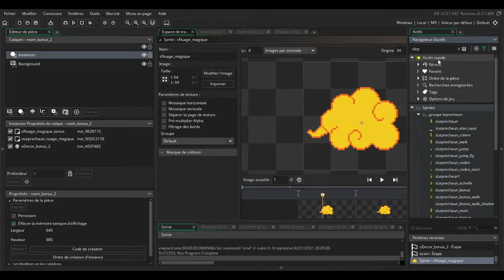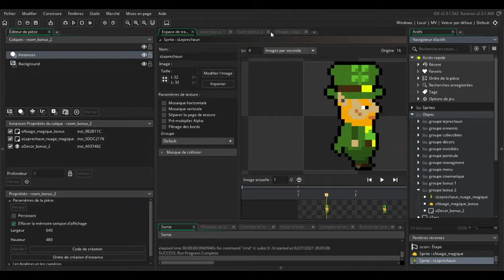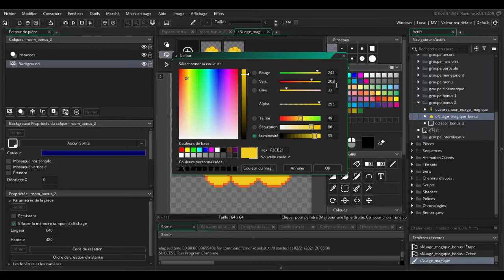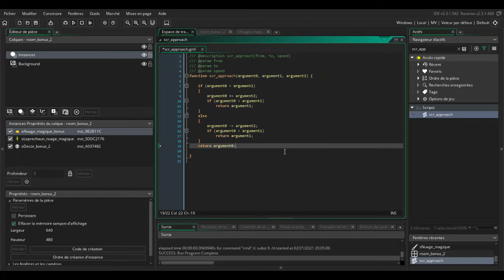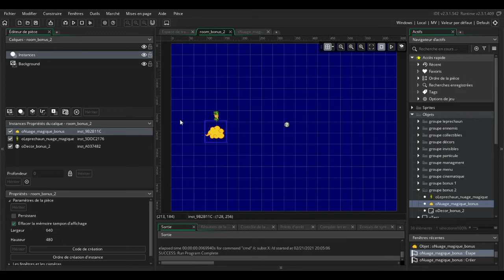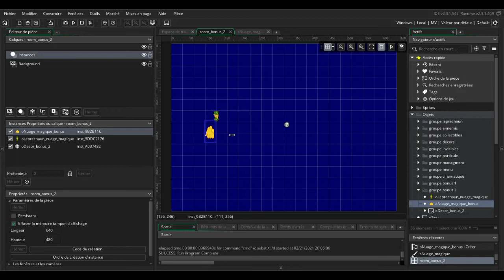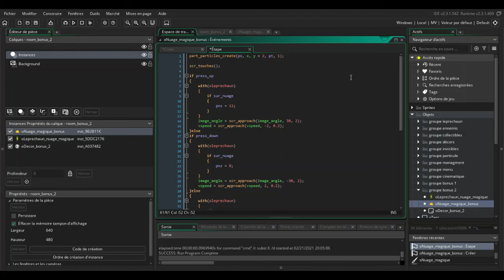TUTO GAME MAKER #19 GAMEDEV SHOOTER : PARTICULES ET DEPLACEMENTS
Dans cette vidéo, je vais expliquer un code de déplacements et de gestion de particules que j'utilise pour un niveau de shoot'em up que je suis en train de créer pour un plateformer que je développe.ATTENTION : Le son dans le premier plan et le dernier plan de la vidéo est mauvais, je m'en excuse, cela est mieux dans la partie explication de code !Vous pouvez visiter ma page itch discord Discord de creersonjeu.fr